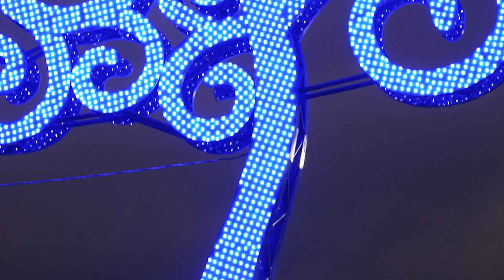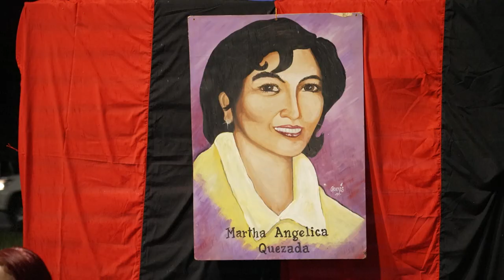Árbol de la vida La Paz Centro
Enatrel encendió Árbol de la Vida en La Paz Centro